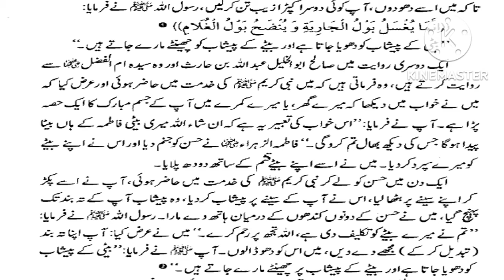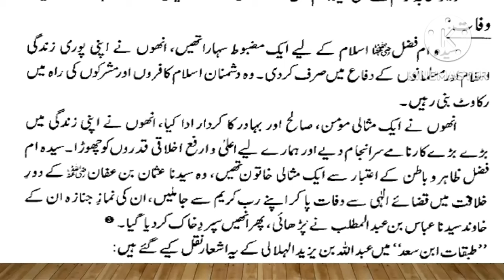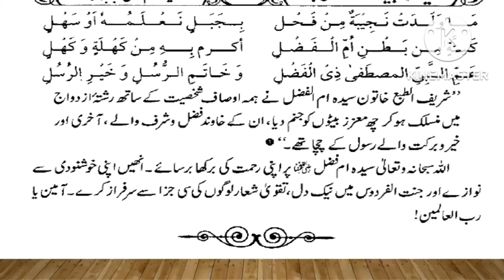GOHRE NAYYAB LECTURE 4(part 3) Syeeda Ummul Fazal Lubaba Halaliya